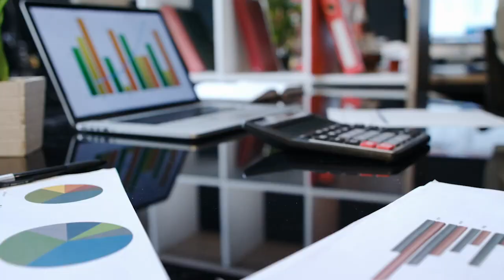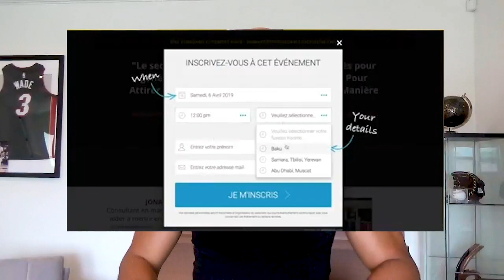J'ai Une Opportunité Pour Toi - MLM ou Chaîne de Ponzi ?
J'ai une opportunité de malade pour toi ! Je reçois très souvent des messages de ce genre en DM sur Instagram. J'ai donc décidé d'en parler avec toi. C'est presque toujours la même chose, du markéting de réseau déguisé . En réalité ce sont des chaînes de Ponzi. Le système est simple, tu dois faire rentrer des personnes pour gagner de l'argent et ainsi de suite. Le marketing de réseau quant à lui c'est un système où tu gagnes une commission en vendant des produits. Dans cette vidéo je t'explique la différence entre MLM et chaîne de Ponzi pour que tu saches comment éviter les arnaques.

▬▬▬▬▬▬▬▬▬FORMATION OFFERTE▬▬▬▬▬▬▬▬▬▬▬

▬▬▬▬▬▬▬▬▬ MES COACHING ▬▬▬▬▬▬▬▬▬▬▬▬

▬▬▬▬▬▬▬▬ MES OUTILS ▬▬▬▬▬▬▬▬▬▬▬▬▬▬▬▬

▬▬▬▬▬▬▬▬▬▬▬▬ Témoignage client ▬▬▬▬▬▬

▬▬▬▬▬▬▬▬▬▬▬▬ LIENS ▬▬▬▬▬▬▬▬▬▬▬▬